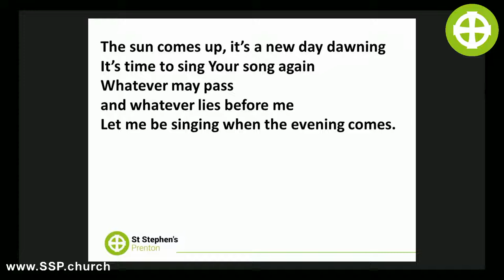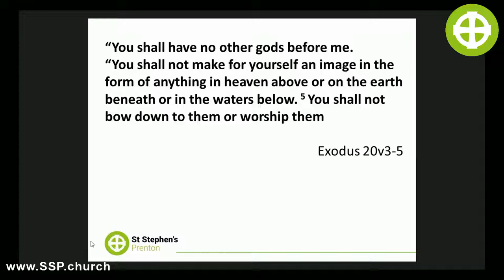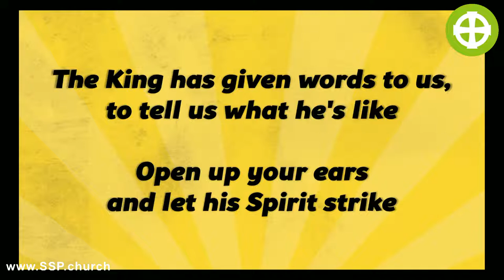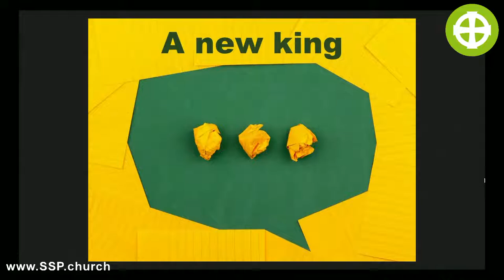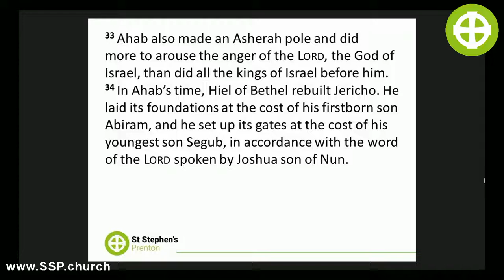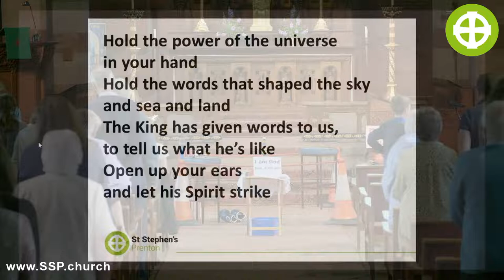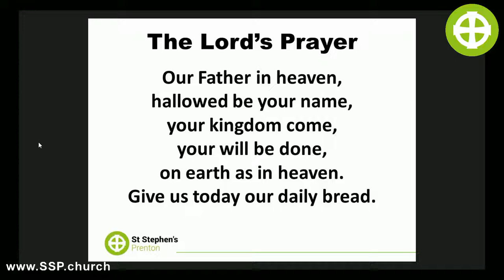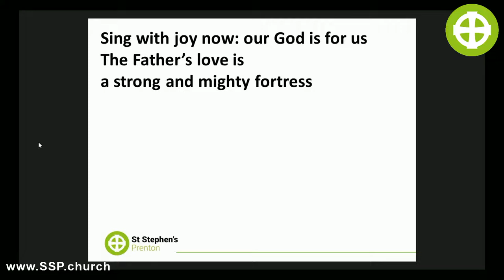Sunday Service Livestream - My God is Yaweh - St Stephens Church Prenton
St Stephen's Church Prenton Wirral UK